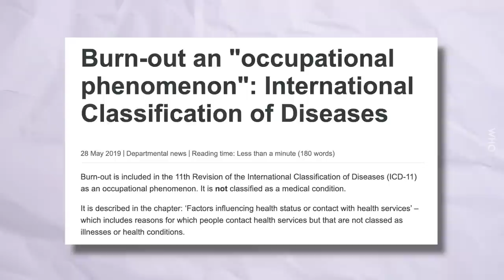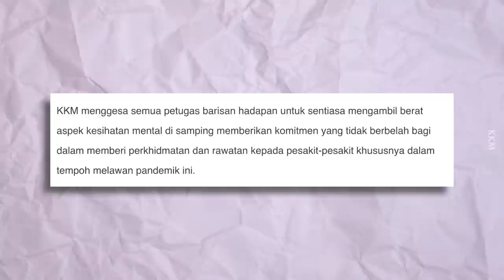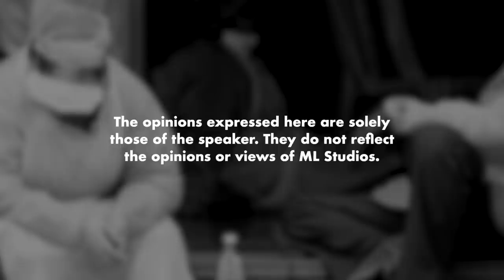Burnout: Mental Dah Tepu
Bawak-bawaklah berhenti tengok skrin tu. Gi jogging ke piknik ke bagi keluar peluh sikit.

Pengguna sedia ada: 1010PH1SPFB